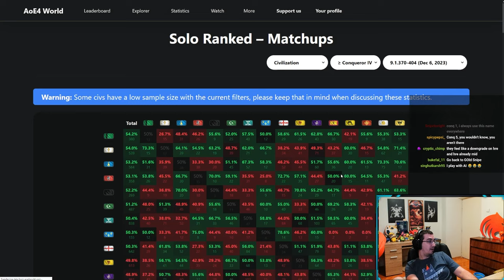Beasty Cooking With Ottomans and Their BUSTED Imperial in AOE4...